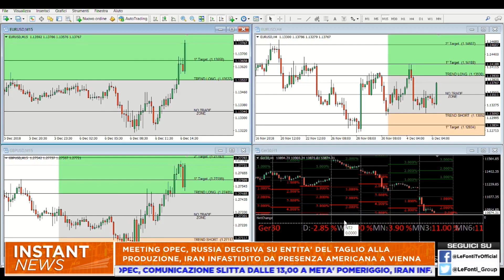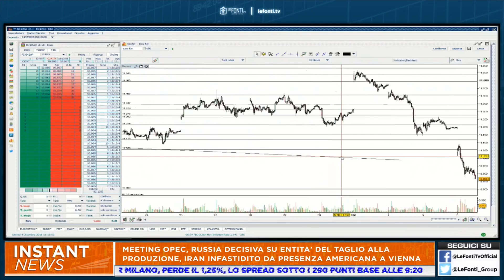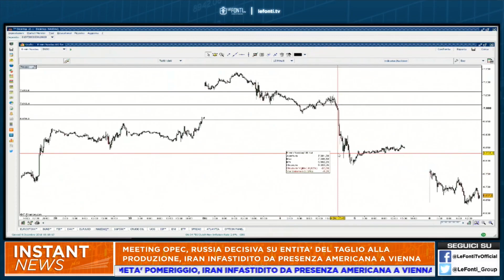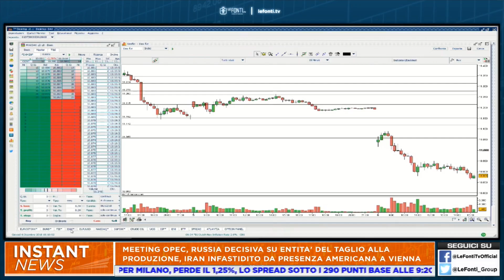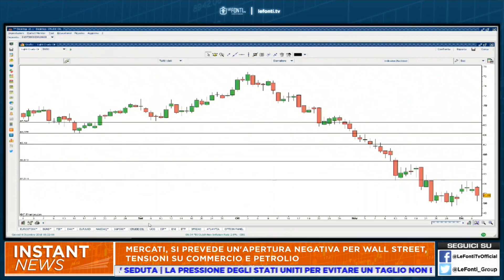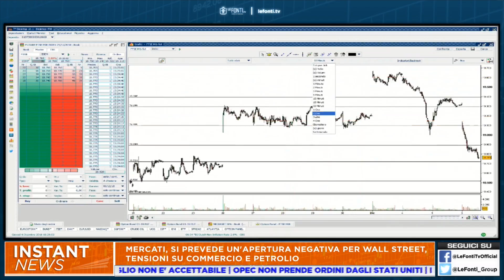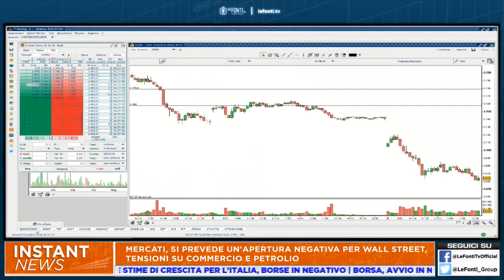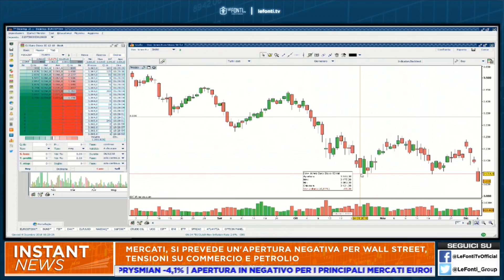Nicola Para - LeFonti TV 6 dicembre 2018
Il Trader professionista Nicola Para ospite su LeFonti TV nella puntata del 6 dicembre 2018